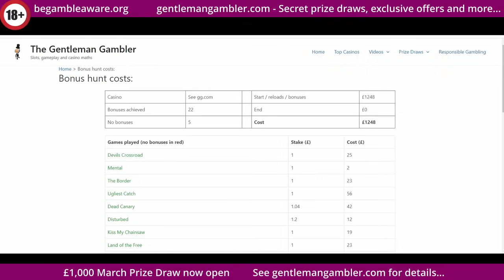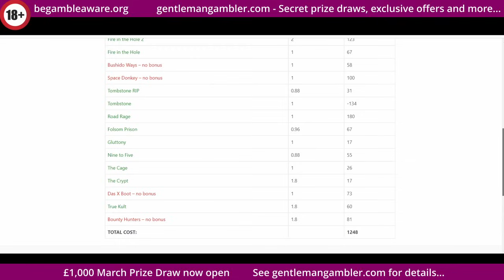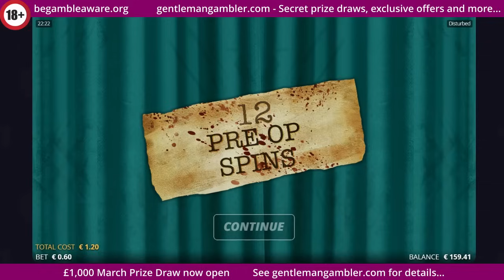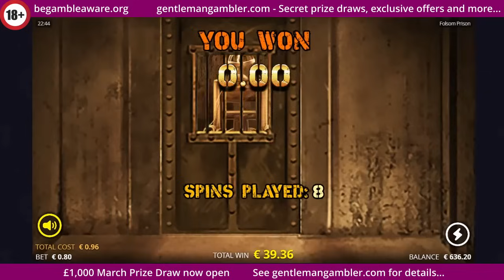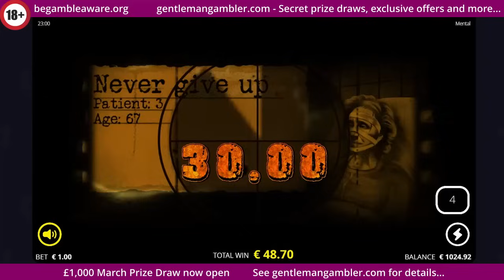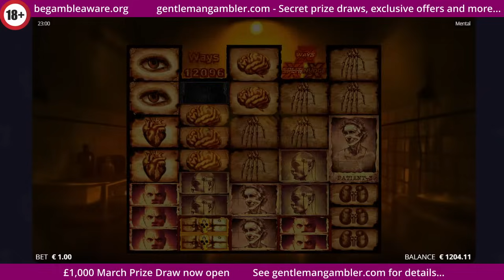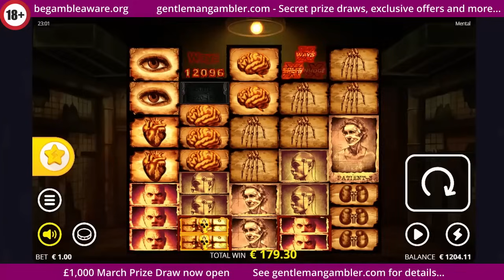Friday slots ** EPIC ** 22 game NoLimit City bonus hunt